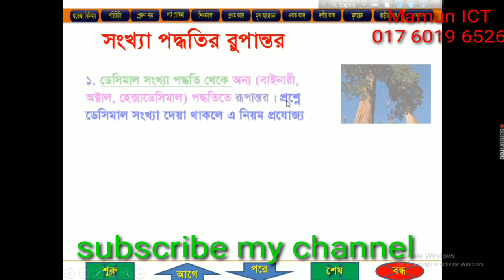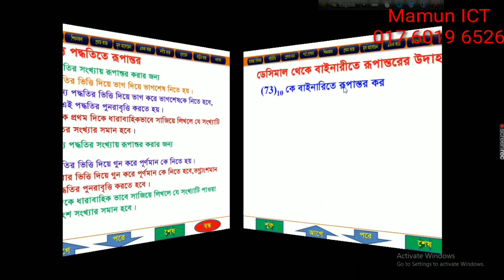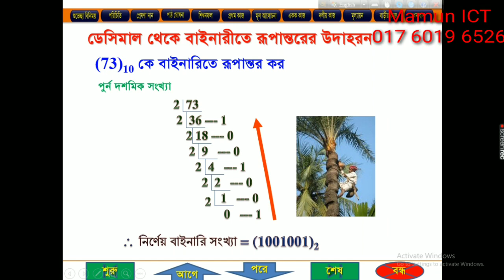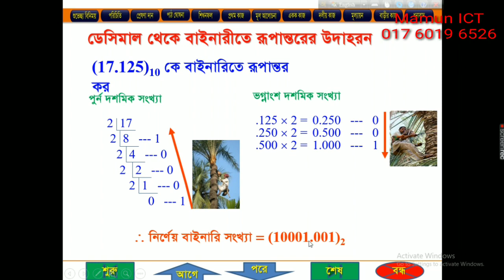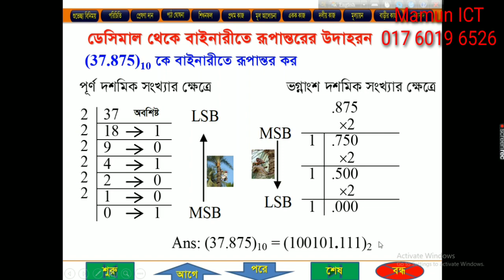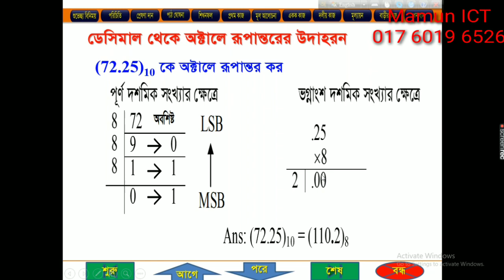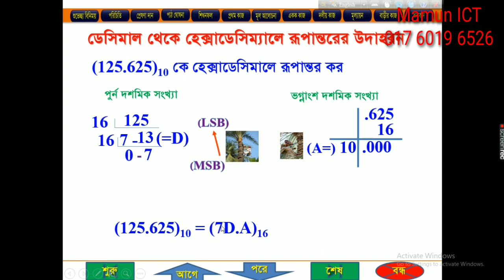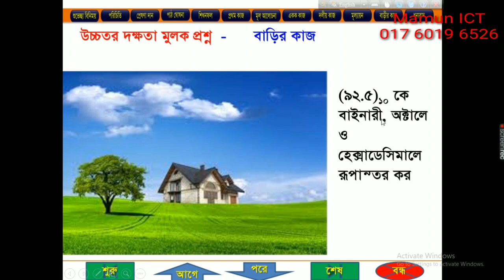Conversion of Number System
Conversion of Number system , Decimal to  Binary, Octal, Hexadecimal.

Md Kazi Mamun
Head of the Department (Management)
Ramkrisnapur University College
Homna ,Cumilla;
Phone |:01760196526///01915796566